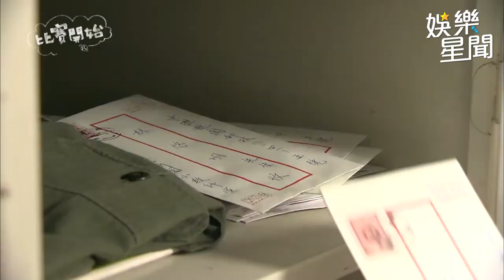《模仿犯》資深演員展核彈級演技！「最強老爸」勇哥超催淚 年輕觀眾再次認識資深視帝庹宗華｜三立娛樂星聞